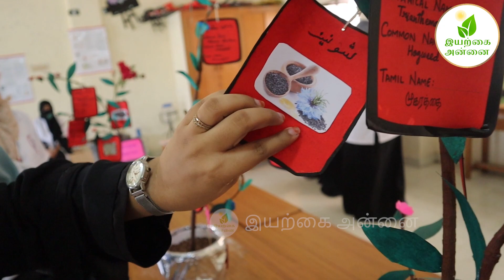Unani Treatment and Awareness using Drugs of Choice in Unani System | Natural Herbal Treatment